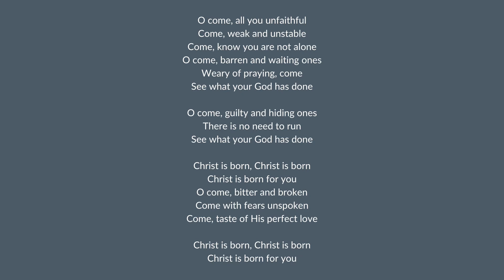Redeeming Hope | The Christmas Cast: Simeon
Luke 2:25-35

Feel to email Josh at and find out more about us at our